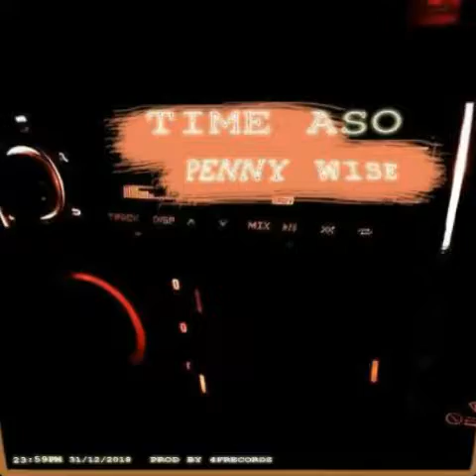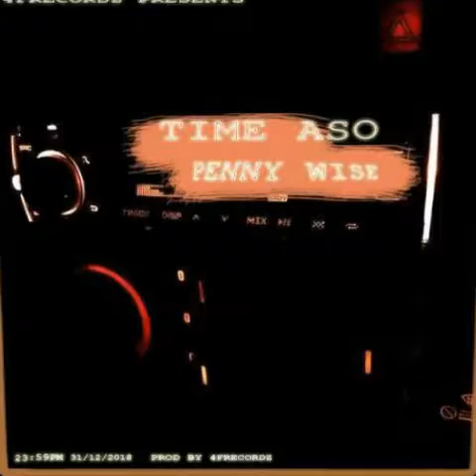Penny Wise ft Rudy4F- Time Aso (official audio) 🎶🎶🎶🎶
4Frecordz presents
Hey fam,let him introduce you guys to his new music,in colaboration with Rudy4F,a trap legend! He revealed some things about himself .take time to listen to this... [Penny Wise - Time Aso (ft Rudy4F)]

Turn on your post notifications to be the first to see our latest videos

Follow Penny Wise on instagram: @king_penny_wyz